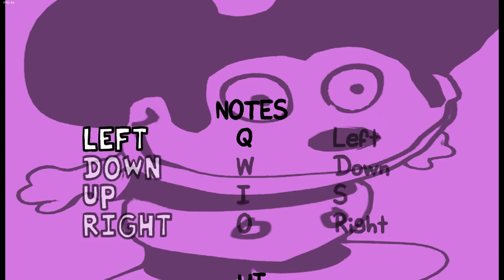V.S Mokey Mouse - Friday Night Funkin Mod